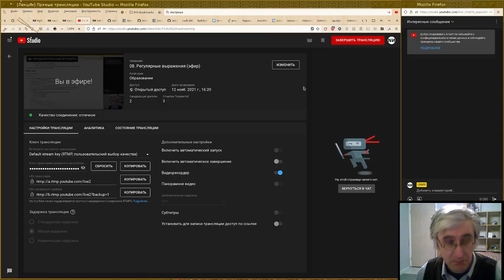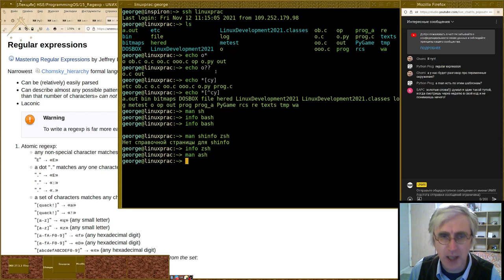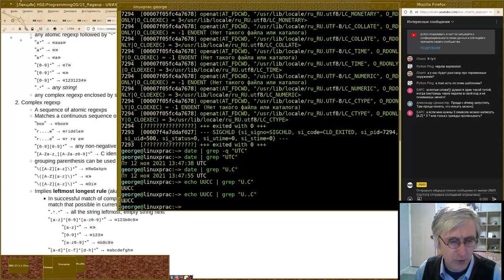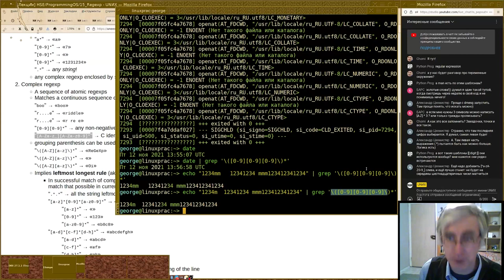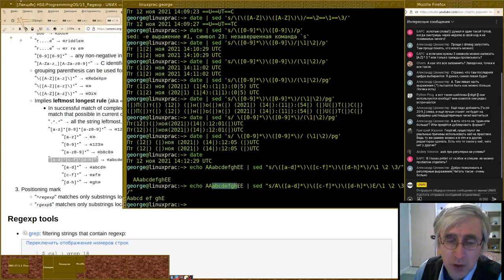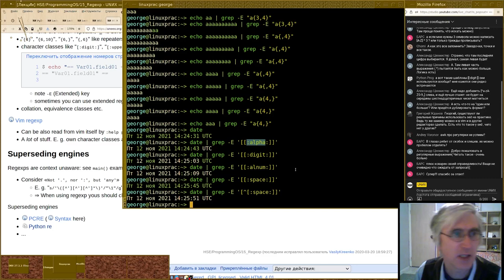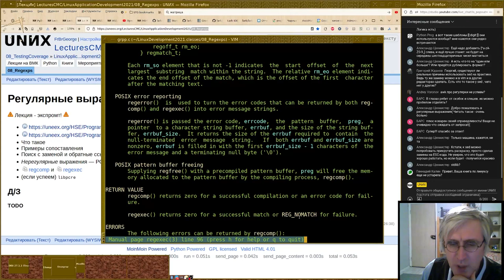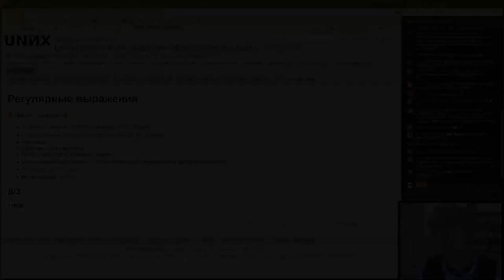08. Регулярные выражения